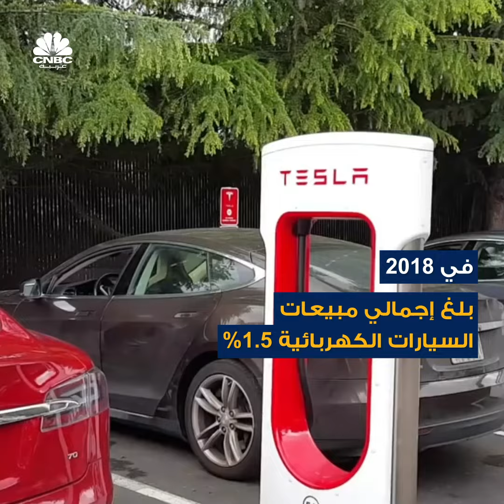هذه الدول ستودع سيارات البنزين والديزل بحلول 2030